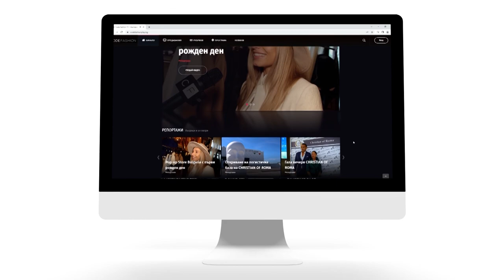"Healthy Lifestyle"с Джуджи - Акценти S03E06